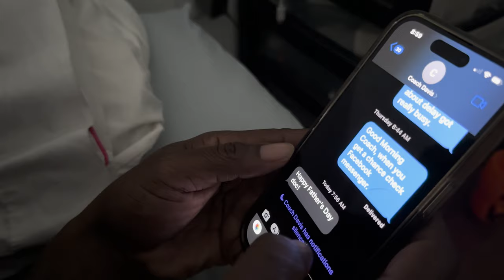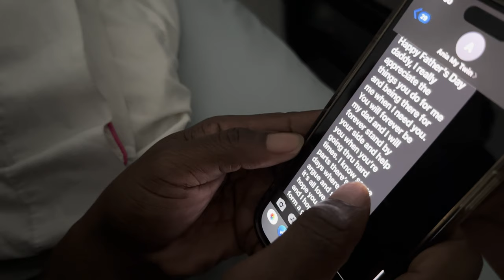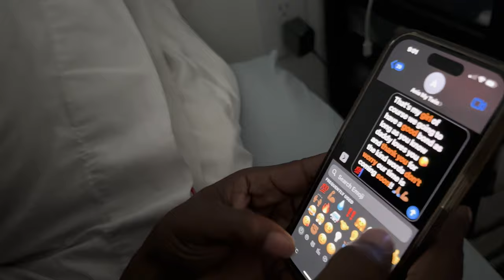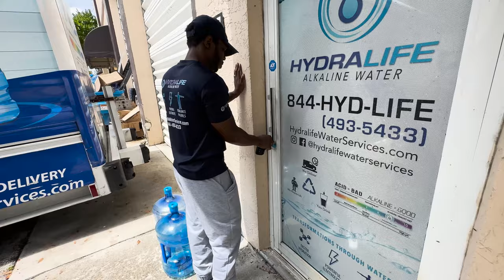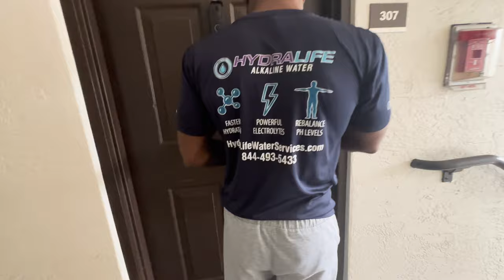Father's Day Vlog 2023 SURPRISE 🎉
As we all know that Father's Day is a special day dedicated to honoring fathers, grandfathers, and father figures for their love, guidance, and support. Today, let me show you guys what I did for the day and at the end of the day, what I got a special SURPRISE from my family which made me feel so special and honestly speaking, I realized that Fathers Day is everyday and it's not just about a single day where fathers get celebrated but it's about a lifetime of love, respect, and support and you know My family treats me like a KING of all the time.

To place your Hydralife Alkaline Water Order

Follow The MouseTrapFamily on Social Media!